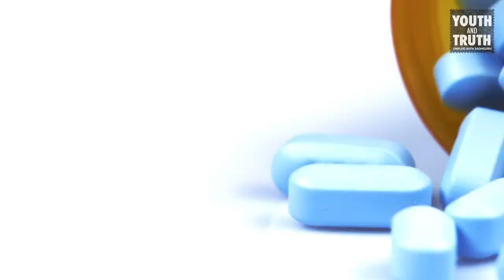Comment se libérer du regard des autres ? | Sadhguru Français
Faut-il se préoccuper des avis des autres ? Les opinions de notre entourage devraient-elles nous influencer ? Regardez la réponse de Sadhguru.